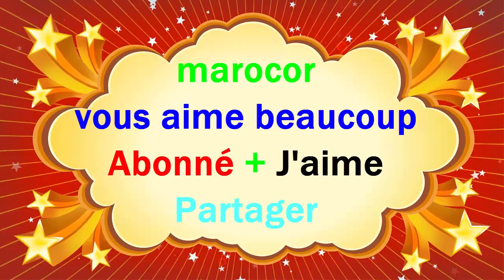سلسلة ذهب الفراشة إليك سيدتي الجميلة || مجوهرات ذهب مغربية فاتنة و أنيقة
Chaine pendentif lfracha bi chopar or 18 carat
Télé/wtsp : 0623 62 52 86

. سلسلة ذهب الفراشة
. إليك سيدتي الجميلة
. مجوهرات ذهب مغربية فاتنة و أنيقة